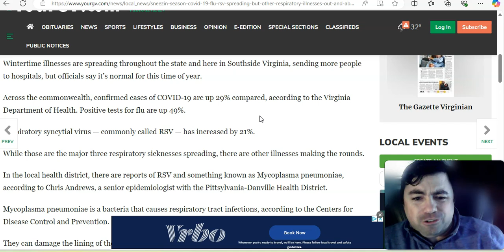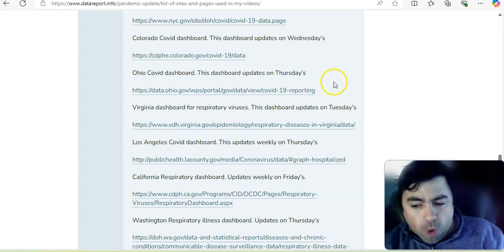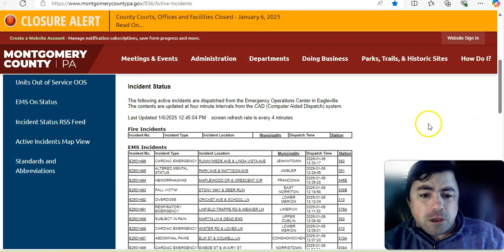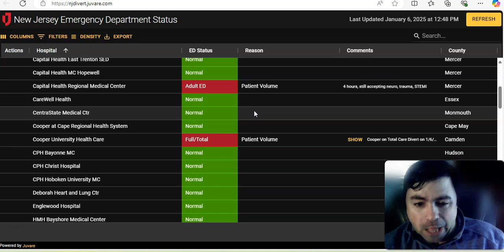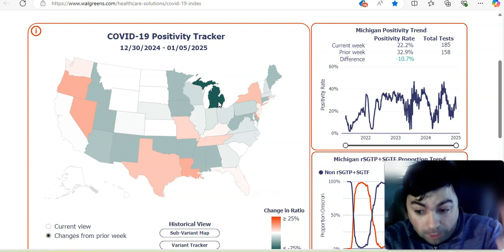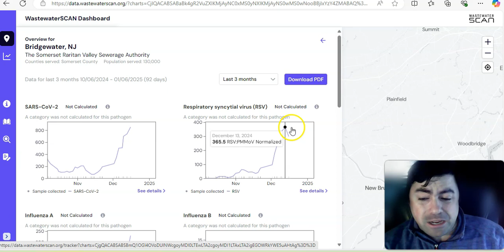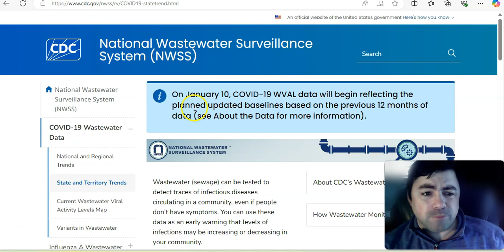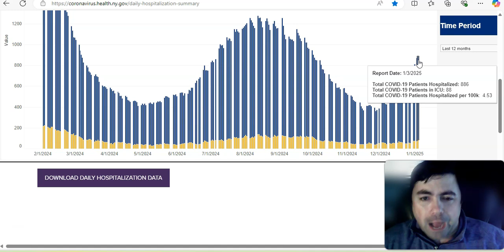The Death Wave From The Winter Surge Of Viruses Is Starting Up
The Monday edition of the virus update with the latest news and data for the viruses making people sick right now.